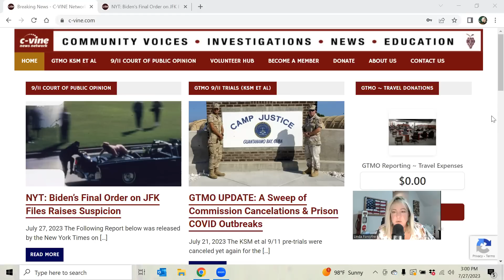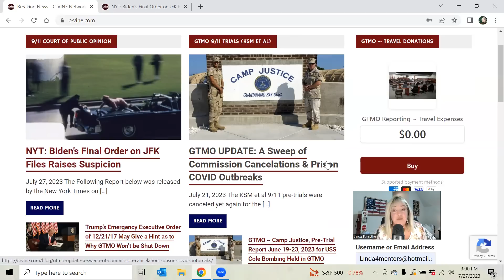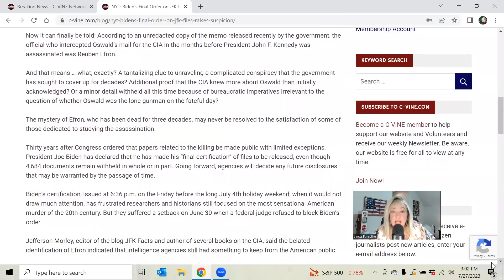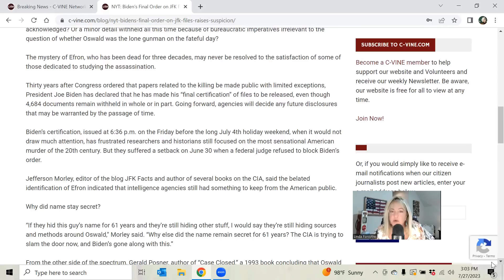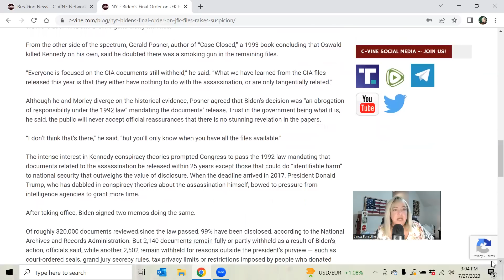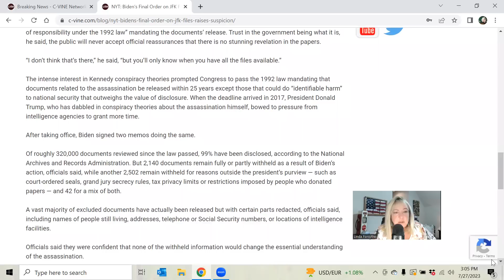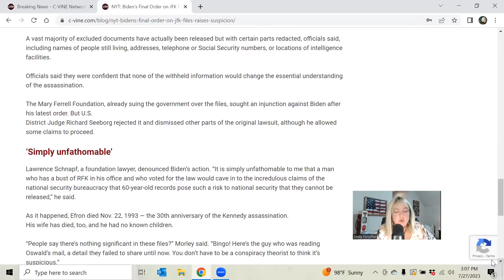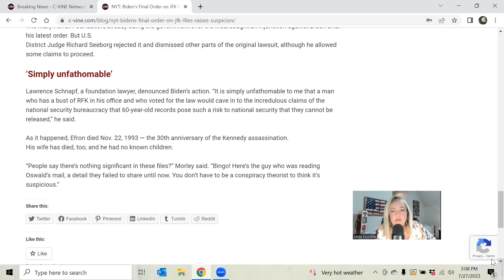GTMO Update: Biden’s Final Order on JFK Files Raises Suspicion & Why it May be Connected to GTMO Hx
NYT: Biden’s Final Order on JFK Files Raises Suspicion

The Following Report below was released by the New York Times on July 24. I include it here today for RoundTable Discussion purposes that is conducted in the attached video.

 On June 22, 1962, an intelligence official drafted a memo summarizing a letter intercepted between Lee Harvey Oswald and his mother. The memo was made public long ago.
But for 60 years, the name of the letter opener was kept secret.

Now it can finally be told: According to an unredacted copy of the memo released recently by the government, the official who intercepted Oswald’s mail for the CIA in the months before President John F. Kennedy was assassinated was Reuben Efron.